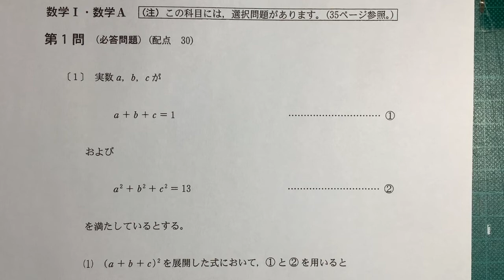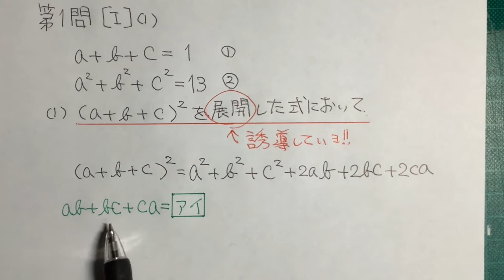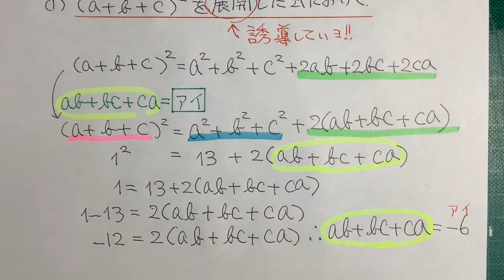2022年1月16日 実施 共通テスト数学ⅠA本試験第１問［1］1の解説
この動画は、数学のリベンジを果たす方向けの動画です。細かく丁寧に解説しています。まずは、２乗の展開からです。
出題のPDFは、方程式チューバーのブログにアップしています。そちらをプリントアウトされて勉強にお役立てください。